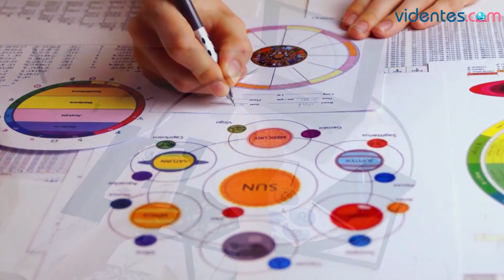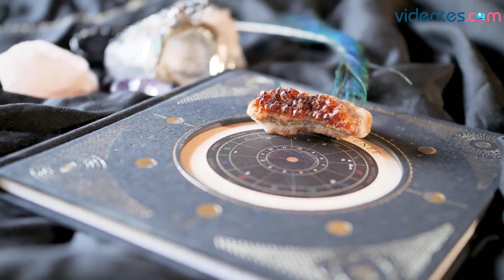HORÓSCOPO DIARIO ⭐🌝💥 ARIES ♈️ MIÉRCOLES, 22 DE FEBRERO DE 2023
Horóscopo de Aries para hoy, miércoles 22 de Febrero de 2023. El horóscopo para hoy: descubre tu futuro gracias a mi horóscopo diario para ti.